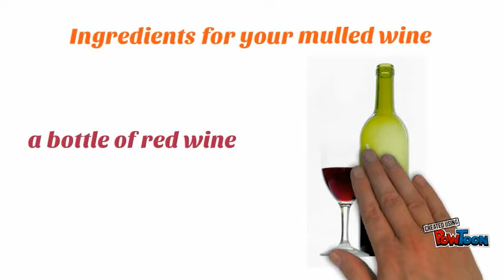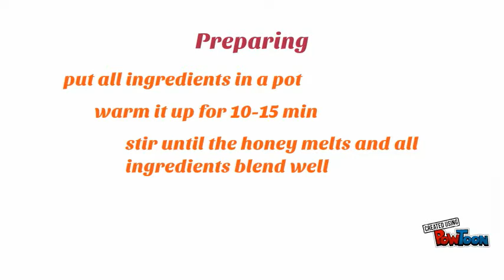Prepare Mulled Wine for Cold Winter Days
My Wine Passion presents its solution for the cold winter days - mulled wine. This simple recipe will remind you of Christmas in the short days before the spring.

Ingredients for your mulled wine:
a bottle of red wine
an orange or a lemon or both
10 cloves
1 oz of honey (you can use more or less depending on how sweet you would prefer your mulled wine to be)
a few cinnamon sticks
a few stars anise
two table spoons of grind ginger

Preparing
put all ingredients in a pot
warm it up for 10-15 min
stir until the honey melts and all ingredients blend well

Pour in your favorite mug and enjoy!

by
My Wine Passion